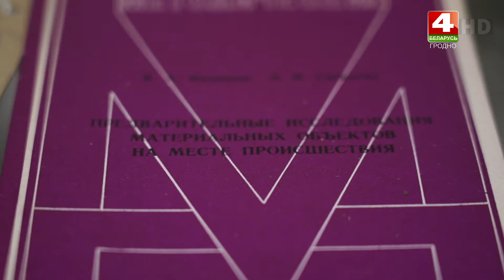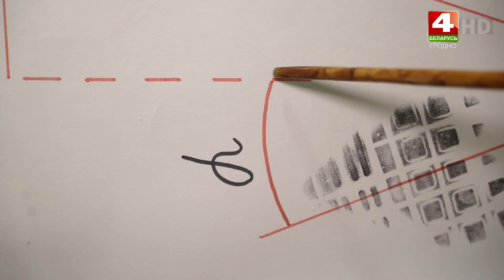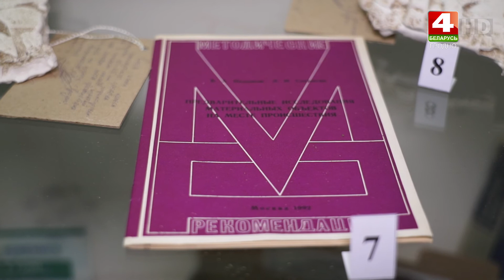Бодрое утро. История одного экспоната. Гипсовый слепок следа обуви. 27.09.2021